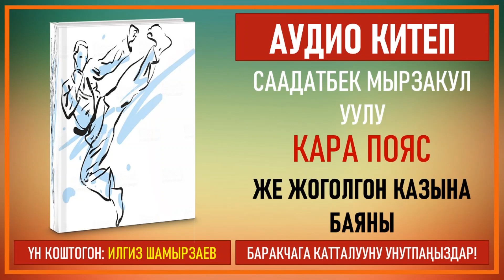СААДАТБЕК МЫРЗАКУЛ УУЛУ I КАРА ПОЯС ЖЕ ЖОГОЛГОН КАЗЫНА БАЯНЫ I I КИТЕП I БӨЛҮМ I АУДИО КИТЕП I 2020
Салам, достор! Биздин баракчанын катталуучуларынын басымдуу бөлүгү комментарийлерге Саадатбек Мырзакул уулунун "Кара пояс же жоголгон казына баяны" аттуу чыгармасын суранышкан болчу. Андыктан колубуздан келишинче бул чыгарманы да аудиолоштуруп баштадык. Ал эми "Каныбек" романынын китеби айылда калып кеткендигине байланыштуу белгилүү бир убакытка чейин күтүп туруңуздар...